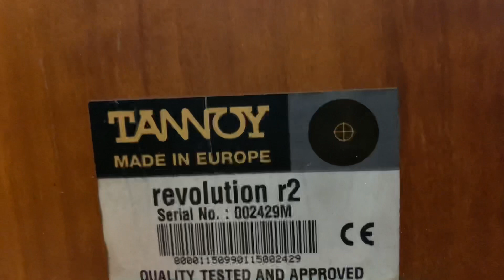Loa Tannoy Revolution R2 (Made in EUROPE)_(Giá rẻ: 6tr8_⛔️ĐÃ BÁN⛔️ )☎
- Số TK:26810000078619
- Chủ Tk:Lưu Văn Cương
- Chi Nhánh: Thanh Xuân-Nguyễn Trãi-Hà Nội